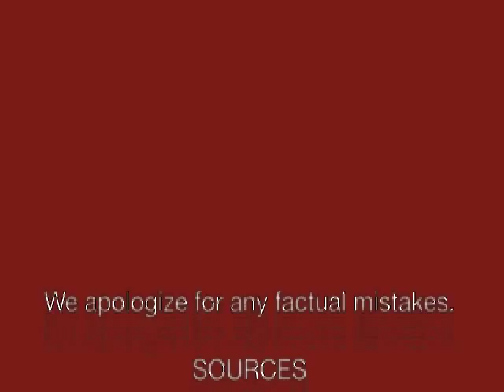Geishas vs Concubines